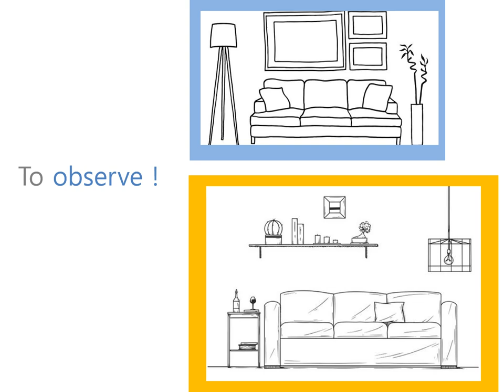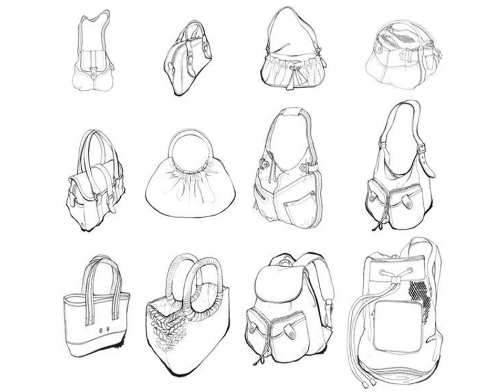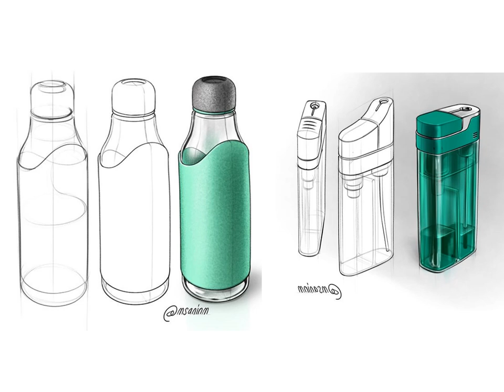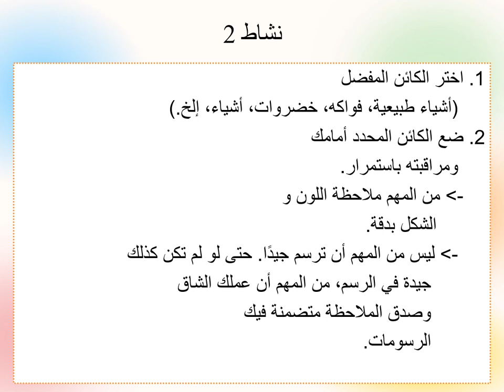محاضرة نظرية الرسم الأم 8